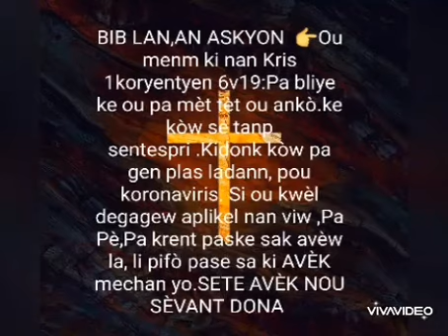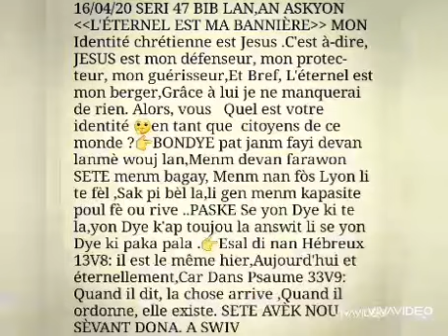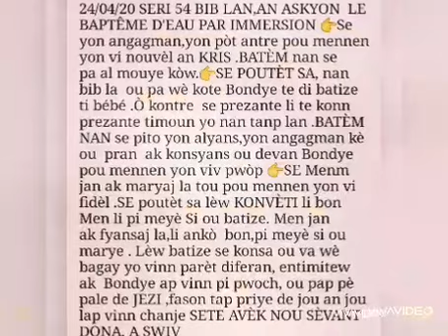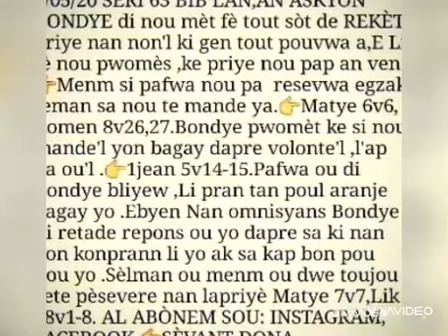BIB LAN, AN AKSYON